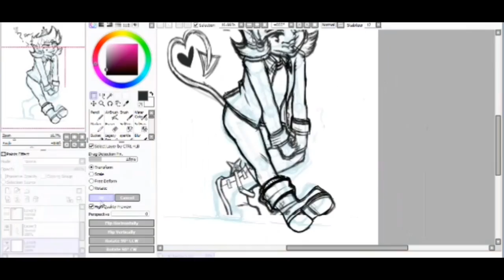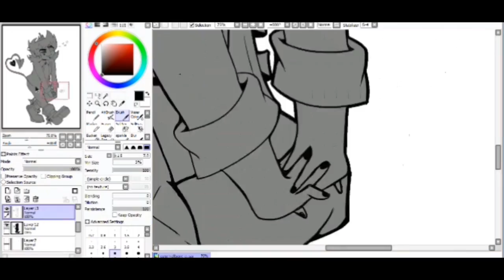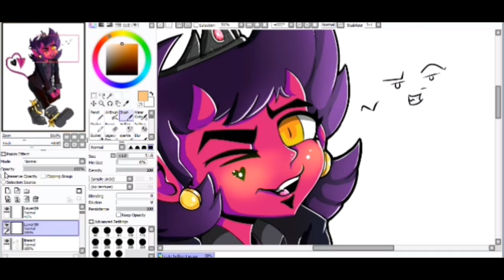Cute hellbent Speedpaint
pic here

i did a poll on who do you guys find the cutest planet Dolan character and.

Hellbent was the winner

with 22 whole votes

nixxiom came in second and Dolan the third!

I'm a bit surprised I thought Dolan or Pringle was going to win for the "cute" category but Hellbent is quite the cutie as well

as a surprise, i decided to draw and Livestream the winner in the cutest fashion as possible!